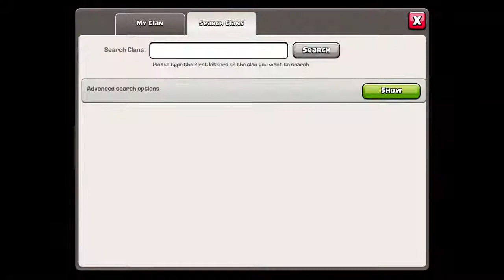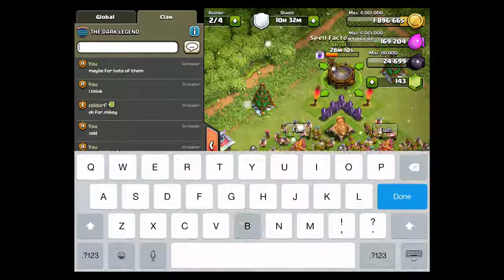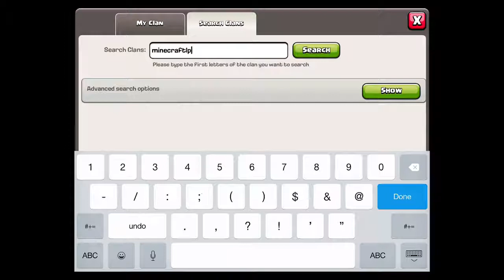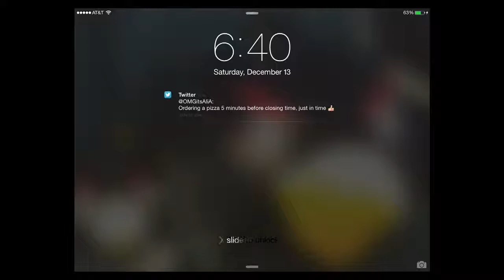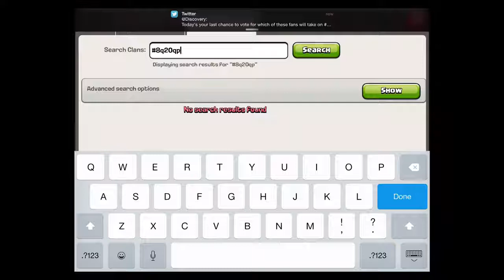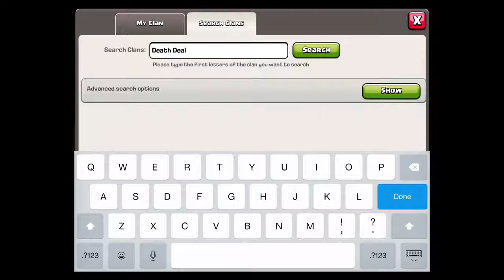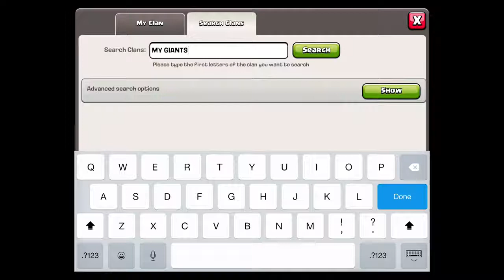playing clash of clans and raiding like crazy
I was getting gold to upgrade to town hall 9 -- Watch live